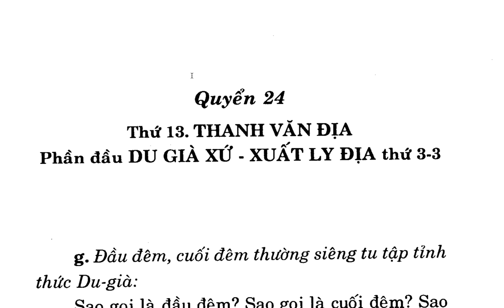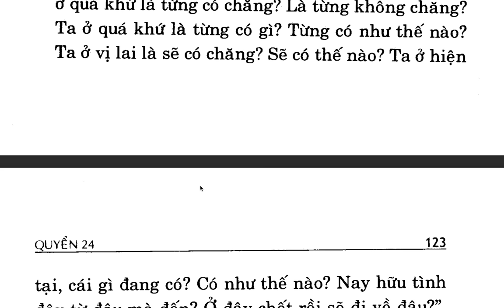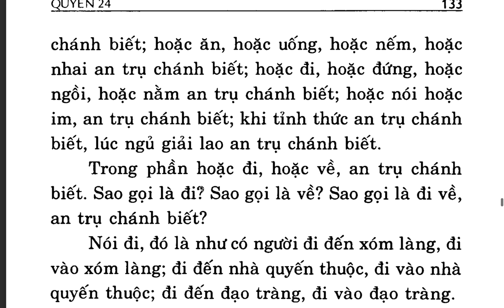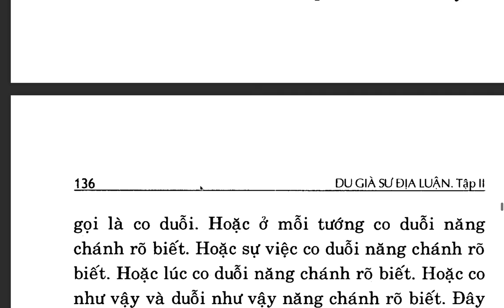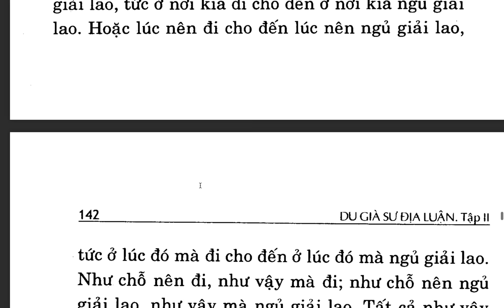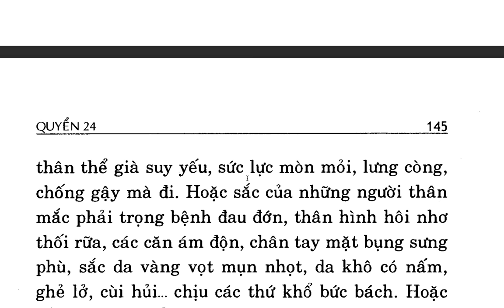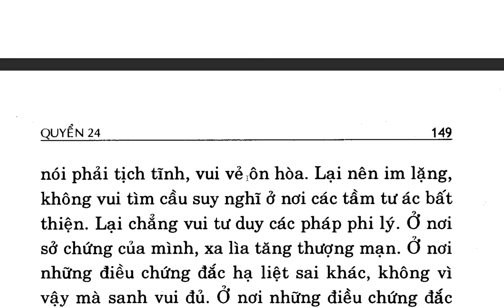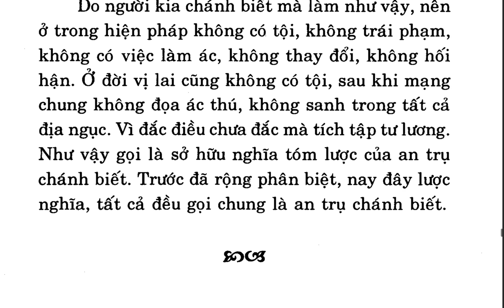Du Già Sư Địa Luận - Bồ tát Di Lặc - Việt dịch Thích Giác Phổ - Trần Phá Nhạc (39)